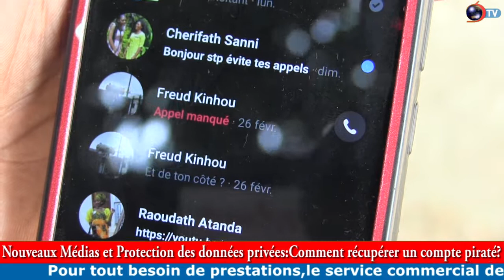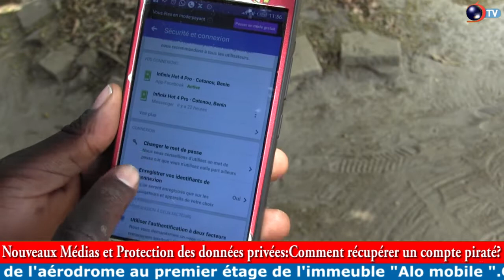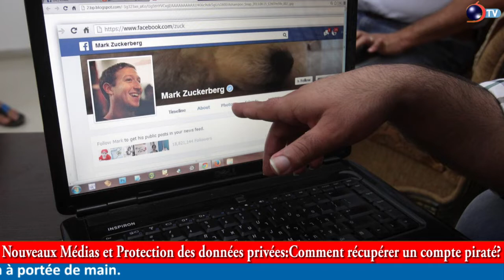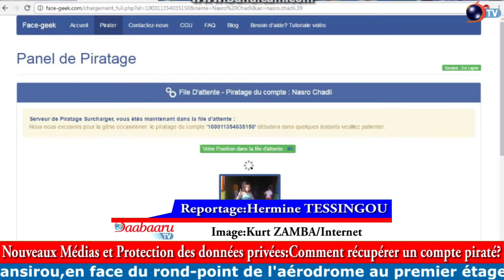NOUVEAUX MÉDIAS ET PROTECTION DES DONNÉES PRIVÉES: Comment récupérer un compte piraté ?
NOUVEAUX MÉDIAS ET PROTECTION DES DONNÉES PRIVÉES

Comment récupérer un compte piraté ?

Devenue courante, cette pratique expose la vie privée des victimes sur internet. Comment savoir qu'on est victime d'un piratage de compte et comment récupérer ce dernier? Élément de réponse à travers cet élément que nous proposent Hermine TESSINGOU et Kurt ZAMBA

Pour ne rater aucune actualité, téléchargez notre application Daaabaaru Mobile sur Play store